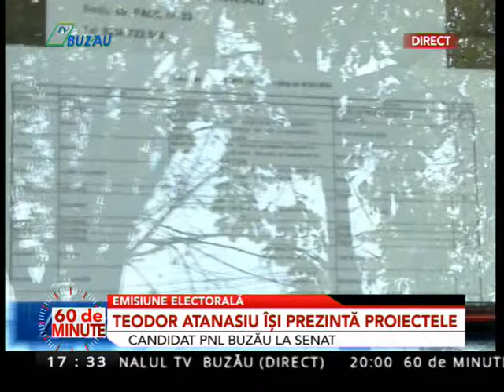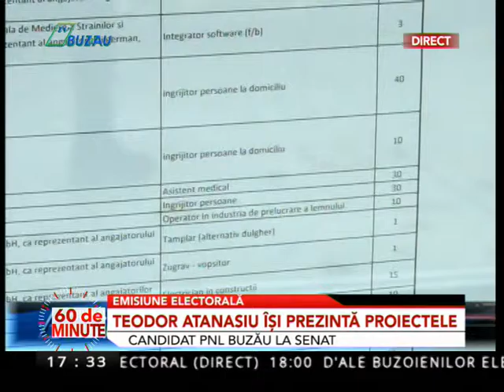60 de minute ELECTORAL 15 11 2016